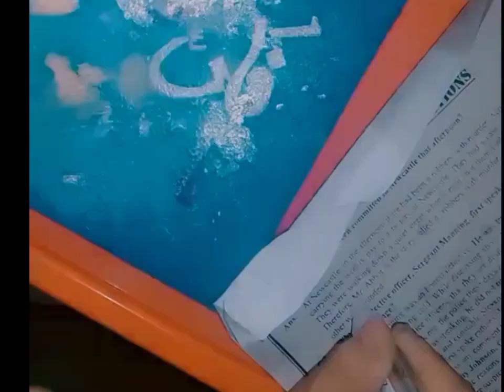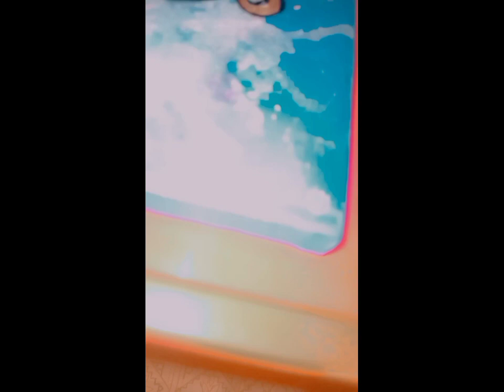"Embracing Imperfection: A Creative Disaster Painting with Voiceover"part2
"In this painting, we delve into the idea that sometimes the imperfections and accidents in our creative process can lead to the most beautiful and unique works of art. With vivid colors and an unapologetic approach, this piece is sure to spark conversation and inspire. Join us as we celebrate the beauty of a 'creative disaster.'